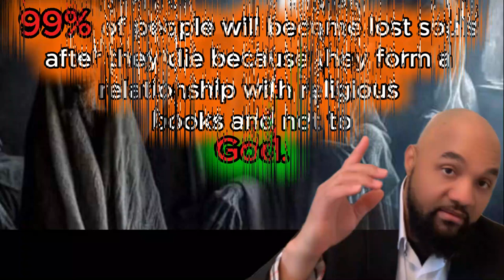English and Catholics reform ( Indonesian language )